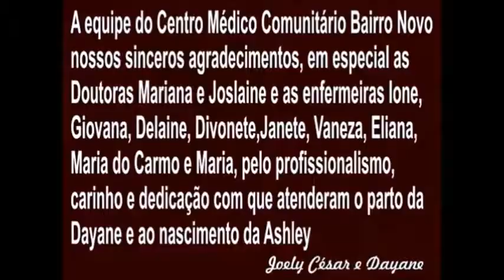ASHLEY, BABY SEVEN BILLION, Conversa com Deus, Nasce o Bebê MAIS lindo do Mundo, Bebê Nascendo,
Primeiras imagens de Ashley após seu nascimento, ou melhor sua estréia neste mundo de Deus. Nasci no Centro Médico Comunitário Bairro Novo e vim pelas mãos das Doutoras Joslaine e Mariana. As enfermeiras Delaine, Giovana, Divonete, Ione, Eliana, Janete, Maria do Carmo e Maria estavam lá para auxiliar e o fizeram com muito carinho e esmero.
BABY SEVEN BILLION
Nasce o Bebê numero 7 bilhões, 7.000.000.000
7 Billion: Are You Typical? -- National Geographic Magazine
Veja bebês que nasceram no dia que marca 7 bilhões no mundo
7 Billion, National Geographic Magazine
Mundo supera os 7 bilhões de habitantes
ONU celebra nascimento do bebê número sete bilhões